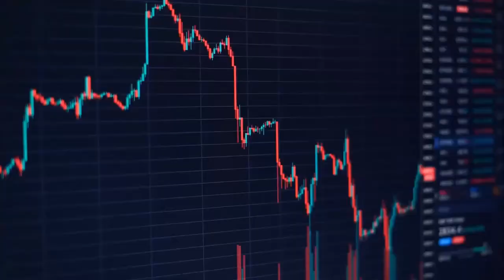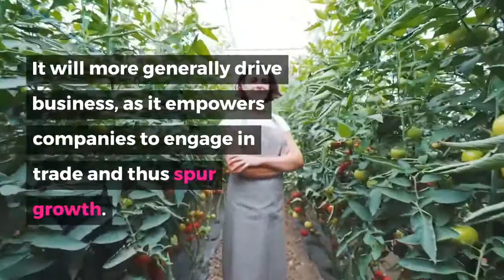Credit insurance: how can public institutions help worldwide? | CCR re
Even before COVID-19 – with the oil crisis and the US-China trade war – international trade was going through a significant decline. By triggering a global crisis, the pandemic made it take a turn for the worst

CCR Re operates on the reinsurance market in the Life, Non-life and Specialty lines in France and internationally taking into account local specificities.
CCR Re is a global player on a human scale that carefully selects its partners in order to offer them a long-term relationship. The security of CCR Re's full-service reinsurance offering is substantiated by the stability of its corporate policy and its teams.
- Non-life / property and casualty reinsurance
- Traditional life and life, accident & health reinsurance
- CCR Re provides tailor-made solutions for credit & surety, political risk, Non-life Cat, marine, aviation, space, terrorism

➽ On our channel you will find our experts and partners discussing topics in relation with the finance, insurance and reinsurance industries